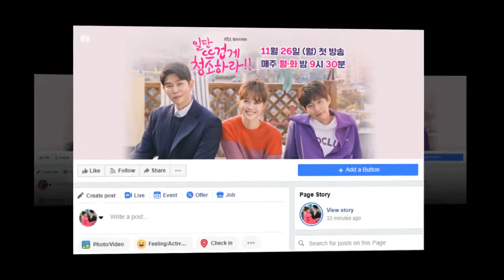kim yoo jung Hello everyone! I am sad to let you know